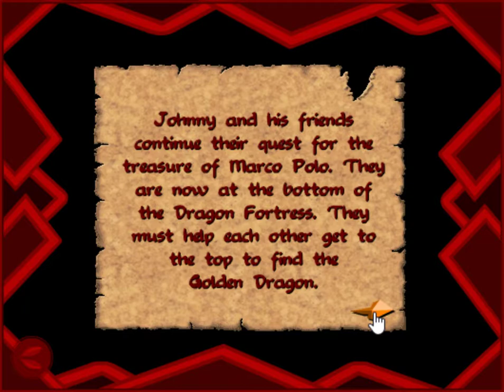LEGO Orient Expedition: The Quest For The Golden Dragon (2003 online) walkthrough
The second of two games based on the Orient Expedition sub-theme of LEGO Adventurers, hosted on LEGO.com in 2003. Johnny Thunder and friends have arrived at the location of the golden dragon, but first they must collect the three golden objects to adorn the guardian with, even though in the story the sword and shield were already respectively recovered from a temple somewhere in India and a temple in the Himalayas.

Since the layout of the maze is different between easy and hard difficulties, this video shows both; Easy mode begins at 1:39, Hard mode begins at 6:49. The rotation puzzle is identical between difficulties.

Developed by the apparently now-defunct Titoonic.